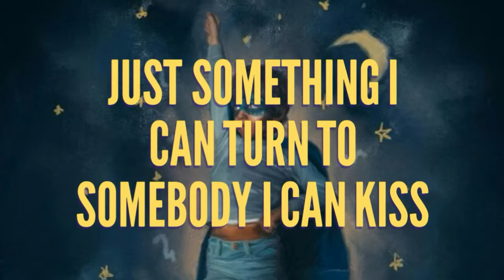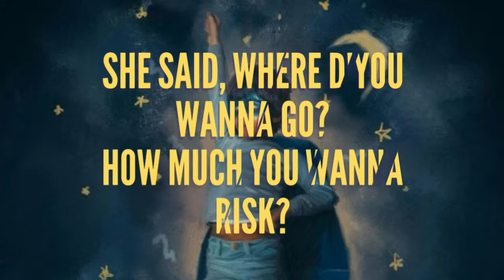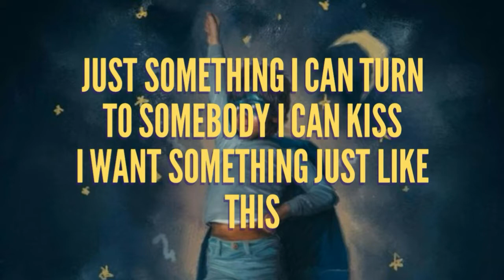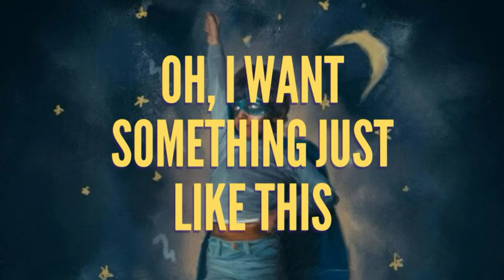The Chainsmokers & Coldplay - Something Just Like This [lyrics]